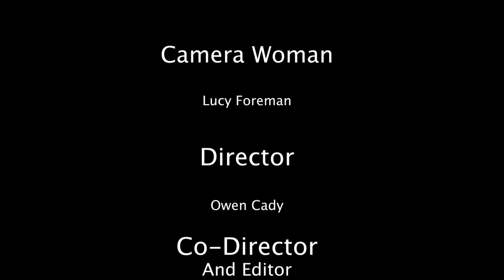NO END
this short film was very fun to make. This was inspired by the trailer we made.

credit to bobby Cole "wolves in the garden."